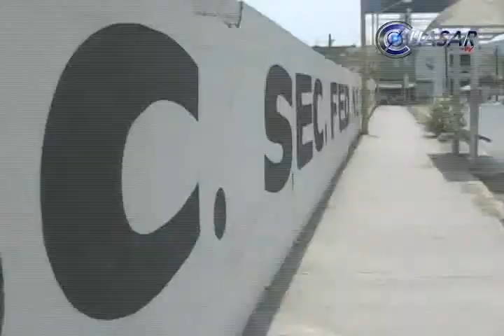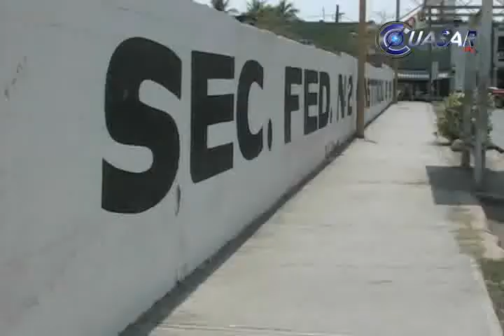Cierran por inseguridad 70 escuelas en Buenavista, Michoacán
Los altos índices de violencia que se han registrado en Buenavista Tomatlán, Michoacán, durante los últimos meses mantienen cerradas 70 escuelas de forma permanente desde hace más de diez días...